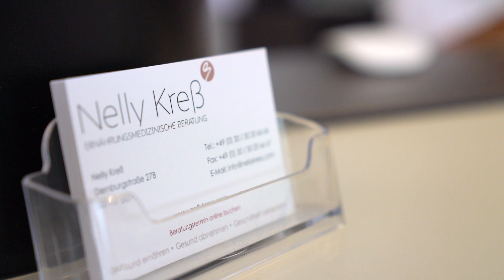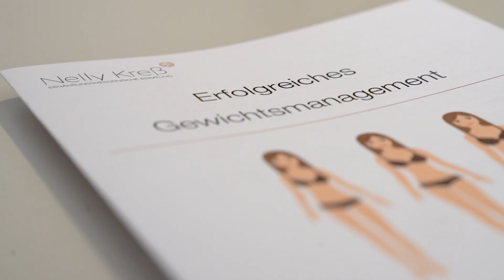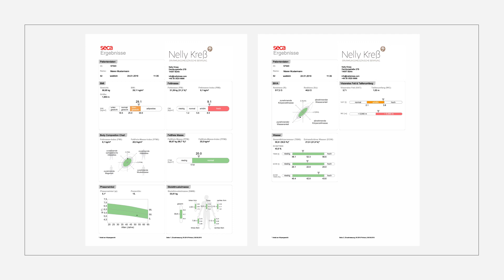Erfolgreiches Gewichtsmanagement - Erfahrungsbericht zum seca mBCA 515 von Nelly Kreß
Ohne eine Untersuchung der Körperzusammensetzung kann sich Nelly Kreß, Ernährungsmedizinische Beraterin in Berlin, ihre Arbeit gar nicht mehr vorstellen. Durch die medizinische Validierung und die Nutzung in Unikliniken ist ihr die Wahl des seca mBCA leicht gefallen und auch ihre Patienten sind vom Wert dieser Methode überzeugt.